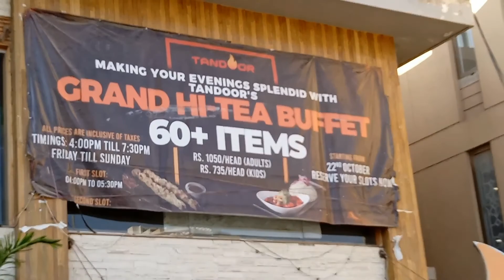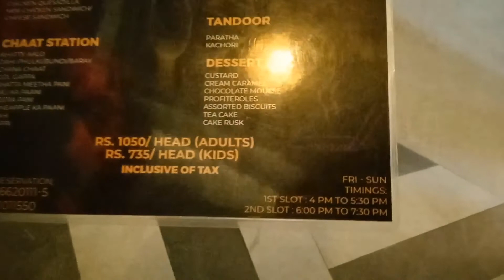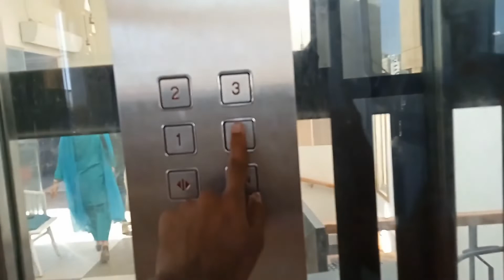Tandoor Restaurant Karachi Hi-Tea